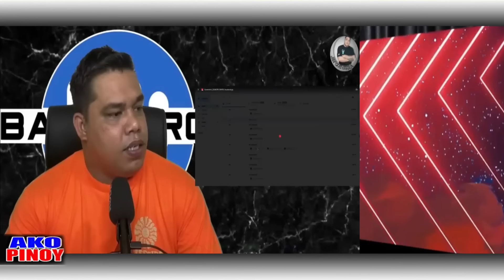BANAT BY BOSS DADA BISTO ANG LAG-LAGAN ABANTE AT QUIMBO MARCOS JR. TAMBA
Watch for more Banat News Update in the Philippine